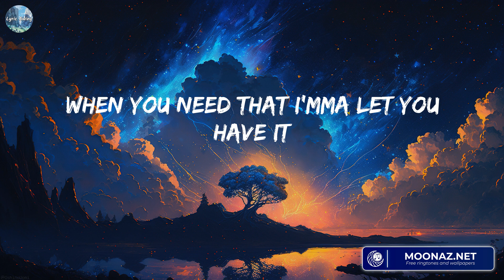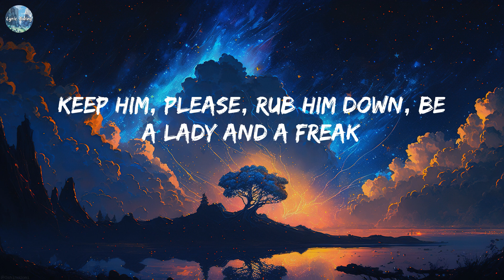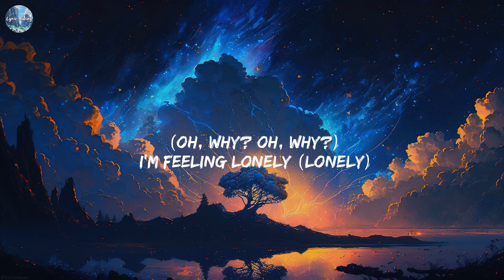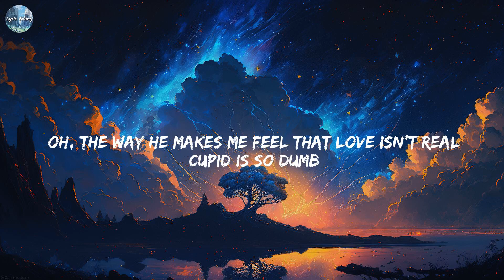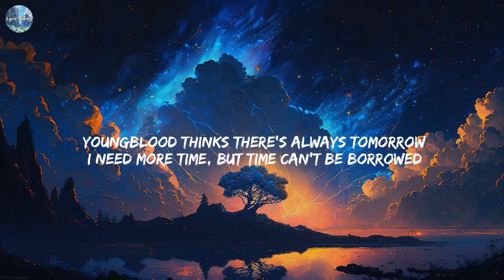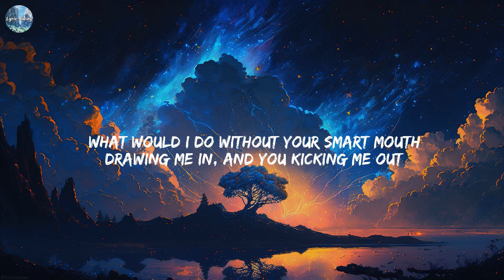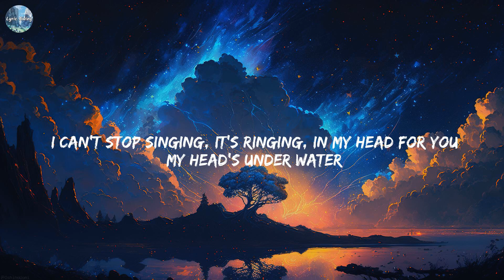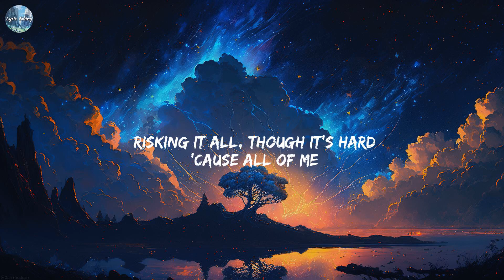Hey Mama (feat. Nicki Minaj, Bebe Rexha & Afrojack) - David Guetta [Lyrics] || Fifty Fifty, Justin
Hey Mama (feat. Nicki Minaj, Bebe Rexha & Afrojack) - David Guetta [Lyrics]